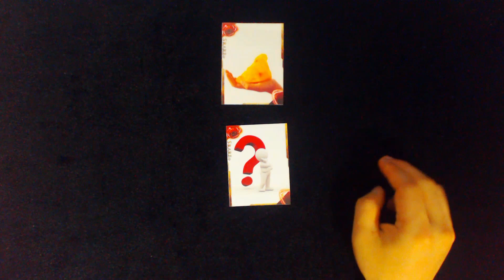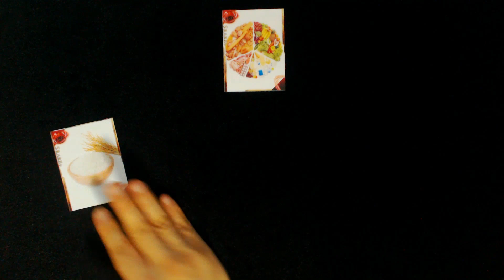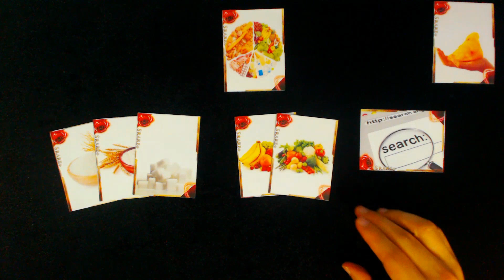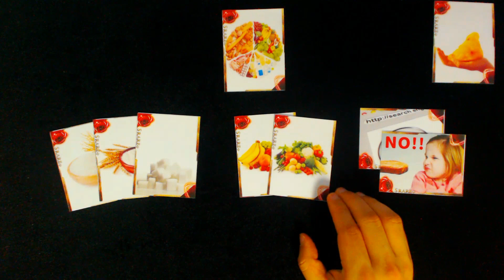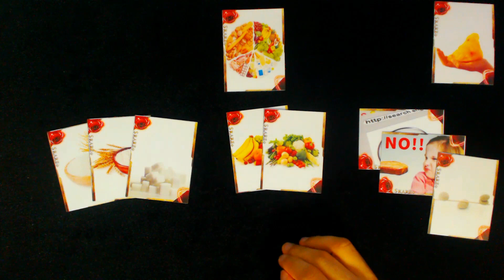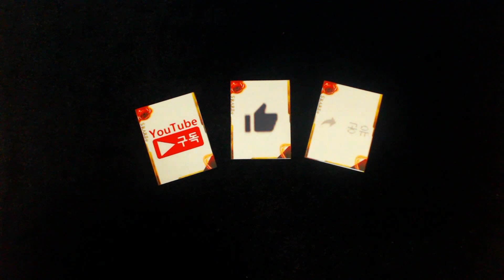탄수화물이 지방으로 바뀐다면 내가 먹은 지방은?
지방을 먹으면 지방으로 가는거 아닌가?
왜 다이어트 이야기 하면서 지방이 아니라 탄수화물 이야기만 할까?
이것에 대해서 생각해봤습니다